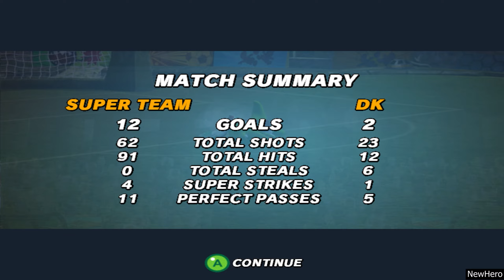Super Mario Strikers - Super Team Vs. Donkey Kong/Birdo